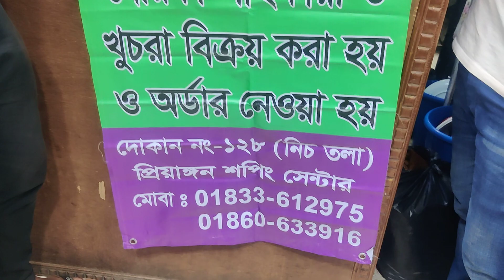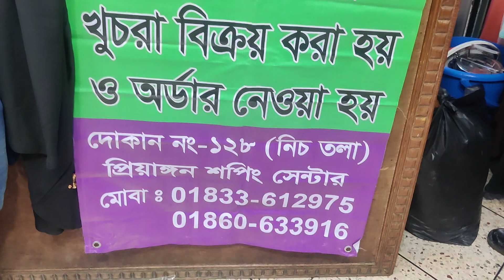Buy Party Wear Abaya Borkha Collection At Wholesale price || সরাসরি কারখানা দামে কিনুন